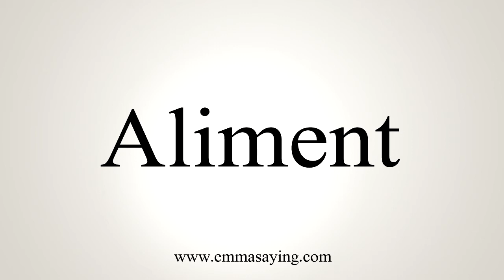How To Say Aliment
Learn how to say Aliment with EmmaSaying free pronunciation tutorials.